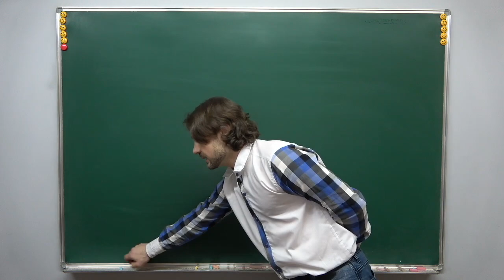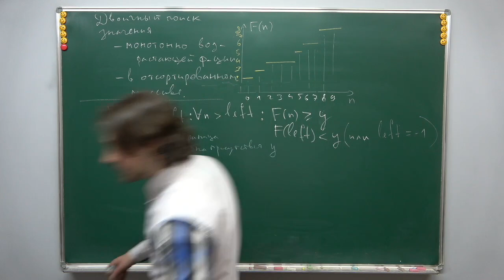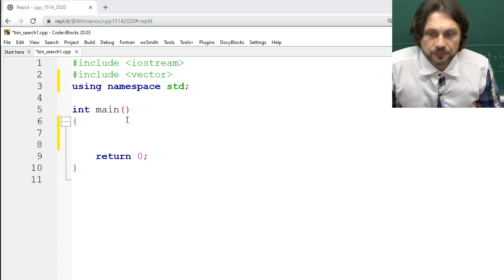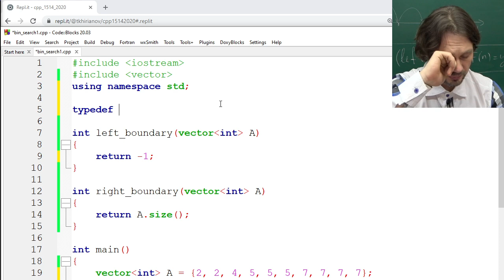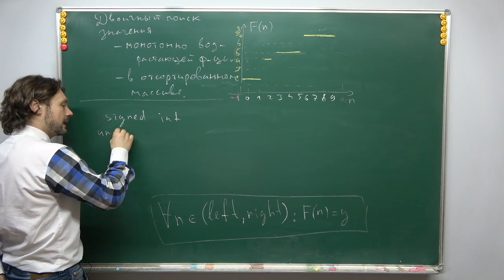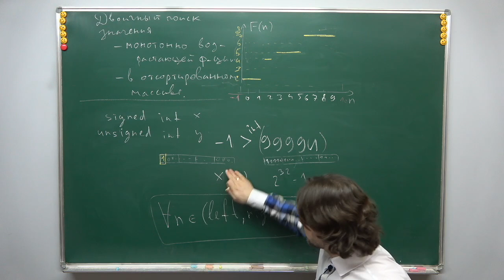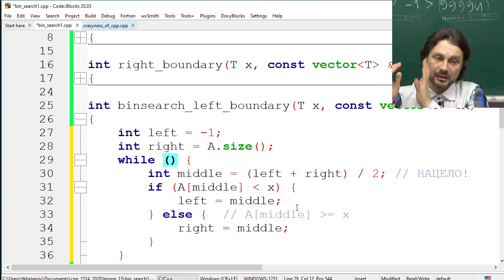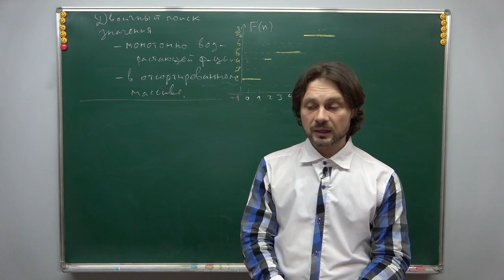С++ для 8 класса, урок 13 (Бинарный поиск в массиве)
Темы:
1) Поиск элемента в упорядоченном массиве — постановка задачи.
2) Линейный поиск в массиве .
3) Бинарный поиск в массиве за O(logN).
4) Бинарный поиск по ответу (примеры задачи про Васины дипломы).

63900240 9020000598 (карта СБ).